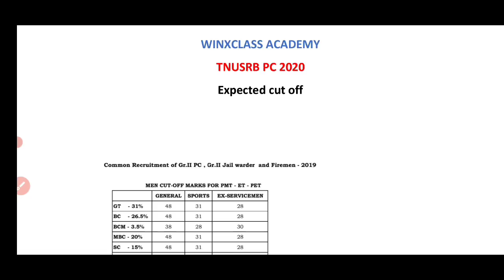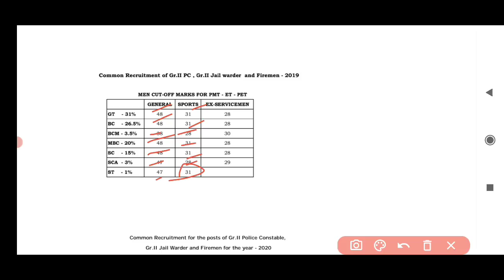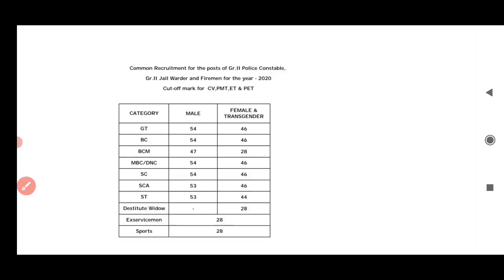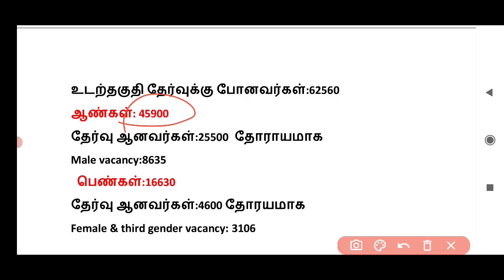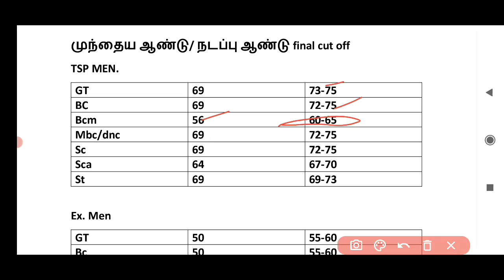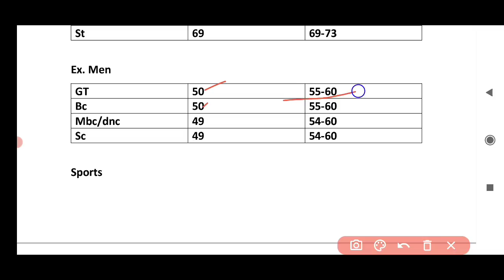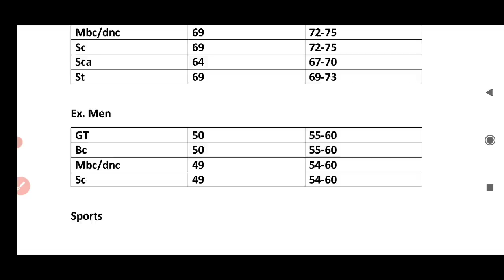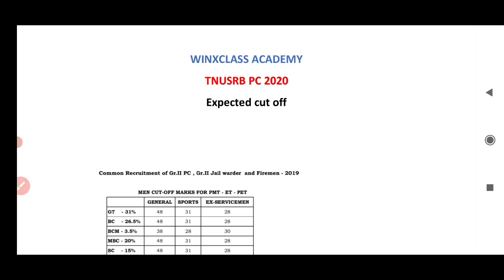TNUSRB PC OVERALL CUT OFF MARKS 2021 expected/ general/ sports/ ex servicemen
tnusrb pc overall cut off 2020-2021 in tamil. exam plus physical. general, sports, ex servicemen.

நடந்து முடிந்த காவலர் தேர்வுக்கான தோராயமான overall cut off கொடுக்கப்பட்டுள்ளது.

குறிப்பு: இது தோராயமான கணிப்பு மட்டுமே. tnusrb recruitment வெளியிடுவதே இறுதி cut off.